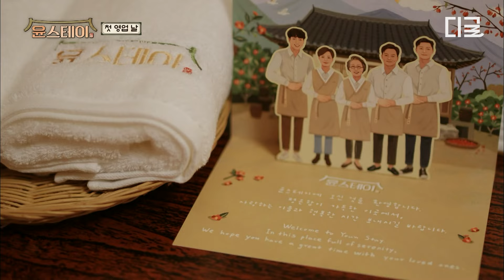외국인 손님들 취향 저격한 윤여정 유머🌟 웰컴 티부터 대표님의 유머까지★ 체크인만 해도 꿀잼보장하는 이곳😎 | 윤스테이